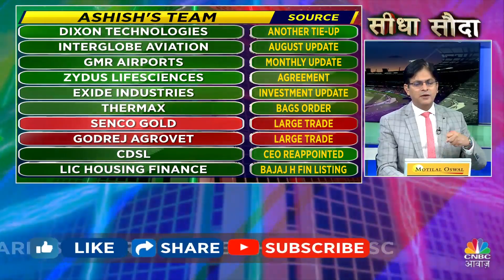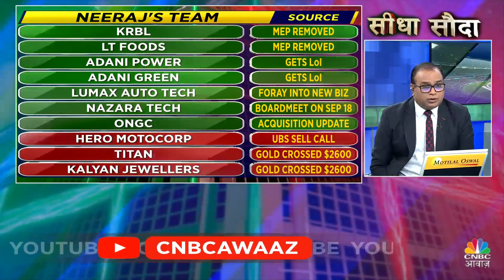Top 20 High-Performing Stocks: Which Sectors to Invest In for Maximum Profit?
SeedhaSauda । बेहतरीन कमाई वाले 20 शेयर,

किस सेक्टर में पैसा लगाना होगा फायदेमंद?

आइये देखिए दोनो कैप्टंस के टीम में आज कौन से खिलाड़ी शामिल हैं